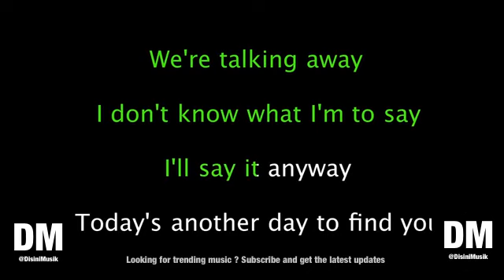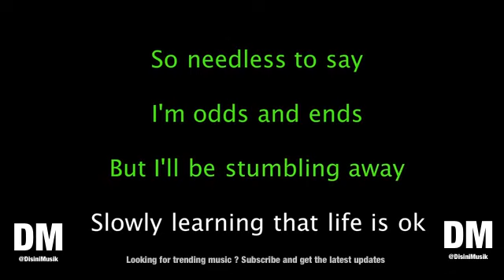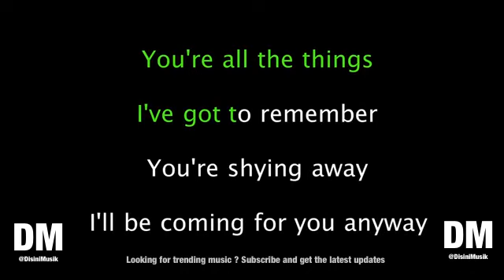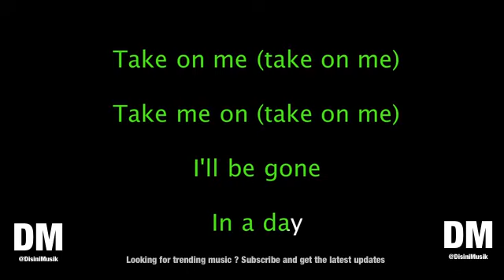a ha Take On Me Karaoke Version